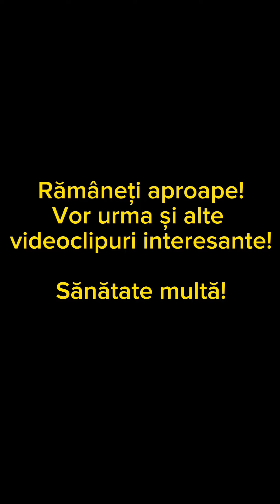Șlefuirea în OPT a chitului (tehnici de șlefuire)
Principiile șlefuirii

 Am să aduc câteva sfaturi și recomandări care din păcate nu se găsesc niciunde, iar informațiile care le găsim sunt de cele mai multe ori sumare și incomplete.

 Toate acestea sunt din propria mea experiență și constat cu dezamăgire căci prea puțini sunt cei care înțeleg principiile șlefuirii corecte și sigure, cei mai mulți mergând doar pe fler și intuiție, ci nicidecum că înțeleg acest principiu de șlefuire.

 Întotdeauna când se șlefuiește un reper, manual, cu rindeaua de șlefuit, mișcările vor fi întotdeauna în direcție oblică la un unghi maxim de 30 grade de-a lungul reperului. Nu se șlefuiește niciodată perpendicular față de reper.
 Deasemenea rindeaua va fi ținută plan față de suprafața plană și înclinată față de suprafața concavă sau convexă.

 Să zicem că reperul este o dungă, o linie, o muchie, în cazul acesta niciodată nu se va șlefui paralel pe linie/dungă sau perpendicular, și niciodată acea linie nu se șlefuiește de la exterior spre interiorul liniei, ci ea se șlefuiește de la interior spre exteriorul liniei.

 Aceeași regulă este valabilă și la un reper imaginar at când șlefuim, adică marginea unei pete/linii de primer sau marginea/linia unei pete de chit.

 Numai că în aceste cazuri se va șlefui întotdeauna din interiorul acelei suprafețe începând de la margine către interior/mijlocul acelei suprafețe, cu aceleași principii de șlefuire ca și în cazul descrierii șlefuirii unei dungi/linii.

 Aceleași principii se folosesc și cu mașina de șlefuit orbitală și la polisare atât la șlefuire cât și la mișcările cu mașina de polisat, riscul de a sparge suprafața lacului sau a vopselei diminuindu-se aproape 100%., In special la dungi, linii, muchii, canturi.

 De ce se incepe de la margine cu șlefuirea și nu ca găina din vârful grămezii?

 Pt că la marginea reperului este suprafața corectă/perfectă și de acolo pornește ghidarea ta să îndrepți/finisezi suprafața corect, unde nu vei fi deviat și aruncat nici măcar un mm daca vei ști să urmărești ghidajele reperului.

 Orice, linie, dungă, muchie, margine sau curbură este un ghidaj,  iar care din aceste ghidaje este astupat/încărcat cu chit fără să fie nevoie, te deviază și te aruncă de la forma inițială/corectă a reperului/piesei.

 O umflătură nu se repară niciodată cu o altă umflătură.

 De câte ori în cazul șlefuirii chitului/reperului daca s-au respectat ghidajele și se întâlnesc umflături mici de la îndreptare, acestea întotdeauna trebuiesc bătute/eliminate și at următoarea mână de chit și șlefuirea ei va fi perfectă, fără nici un fel de deviere/aruncare de la forma piesei originale, dacă s-au respectat principiile de mai sus.

 Deasemenea in zonele concave și convexe se vor folosi aceleași principii ca și în cazul de mai sus numai că diferența va fi dată și de înclinarea rindelei de șlefuit la un unghi cât mai închis adică undeva la 5-10 grade.
 Unde nu este posibil șlefuirea cu rindeaua, se pot folosi țiple/spatule de tras chitul de diferite dimensiuni  mergând pe același principiu ca și la rindea, diferența fiind dată de unghiul de înclinare.

 Deci a nu se confunda direcția unghiului de șlefuire cu unghiul de înclinare care sunt două aspecte total diferite.

 După aceste operațiuni de-abia at la finisare se poate folosi o interfață soft ce se pune pe o mașină orbitala la o turație maxim spre medie.

 Deasemenea mâinile și degetele noastre sunt scule și accesorii perfecte ce necesită decât abordarea corectă a unor operațiuni, ceea ce aceste interfețe nu o pot face.

 Se poate șlefui și cu palmele/mâinile, ținând degetele într-o anumită poziție în care îți sunt și suport și opritor, cu șmirghel împachetat in 3, care îți crează suportul/interfața maleabilă și mult mai manevrabilă, at cand lucrezi suprafețe concave și convexe, mergând pe aceleași principii de șlefuire descrise mai sus.

E mai greu de explicat pozitia degetelor și a mâinilor pt a înțelege mai bine acest principiu. ideal ar fi fost să filmez și să arăt cum, dar nu îmi permite situația, dar oricum s-a înțeles principiul.

 Singura interfață care o văd utilă dintre toate prostiile de accesorii ce se promovează în ziua de azi este cea pt mașinile orbitale care și aceea nu este indicat să o folosești oriunde și oricum. Restul este doar marketing.

 Sunt multe de spus despre cum e corect să lucrezi și să nu irosești bani și timp pe ceva ce nu îți simplifică, ci dimpotrivă îți complică munca.

 Toate sculele și accesoriile posibile și imposibile in acest domeniu nu o să înlocuiască niciodată modul de a ști cum să acționezi să lucrezi corect și eficient, lucruri ce depind doar de utilizator(meseriaș), și nu de producător(scula, accesoriu).

 Mai sunt f multe de spus, dar sper că și aceste sfaturi pot fi de folos și celor cu mai puțină experiență cât și celor cu mai multă și care vor să învețe cât mai repede dar și corect această meserie.

 Cu respect,
 Spor in toate!